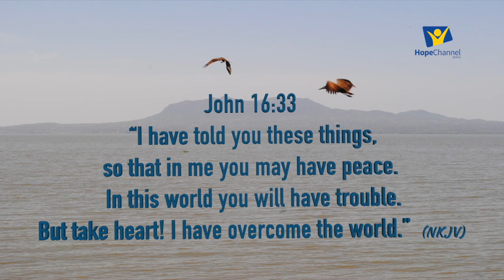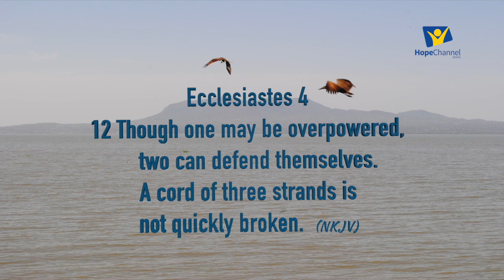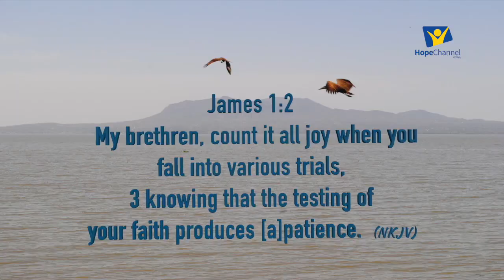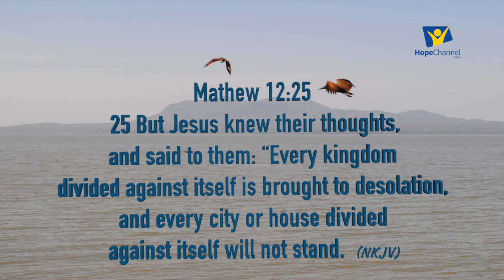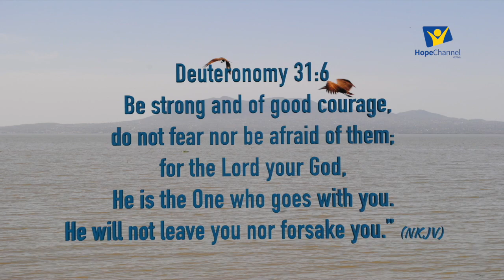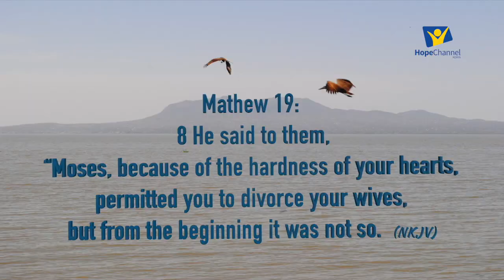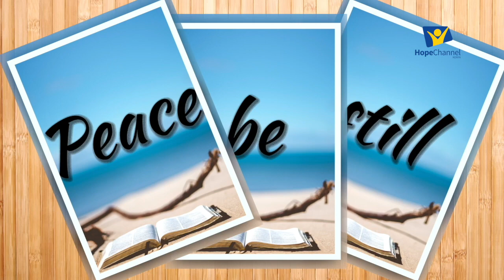Peace be Still Sn.1 Ep.7 Storm in Marriages